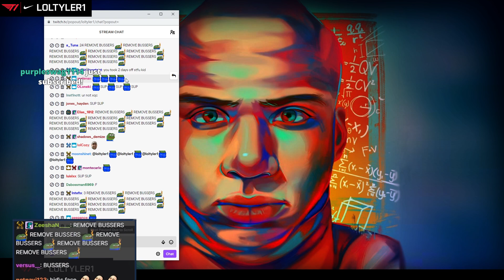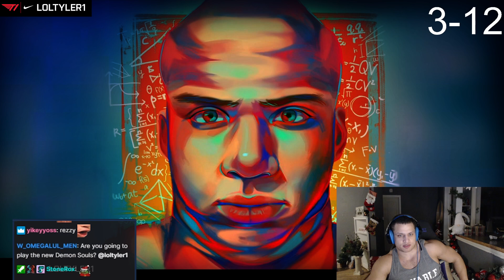TYLER1: I REALLY LIKE PRESEASON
00:00 intro
04:50 draven adc
15:43 outro